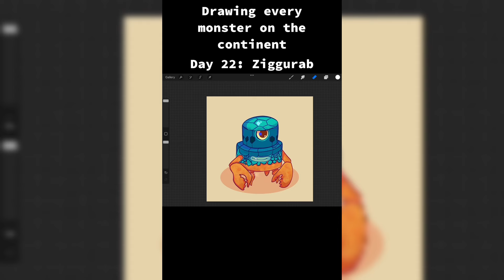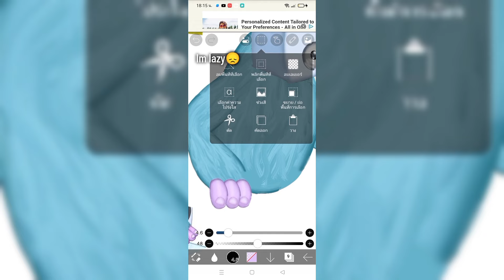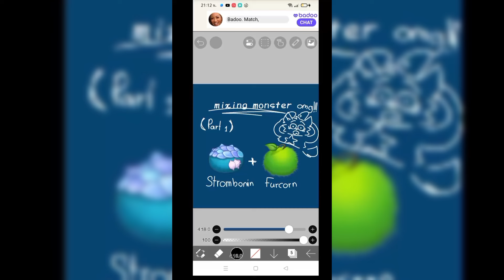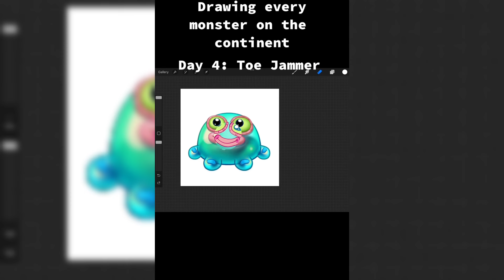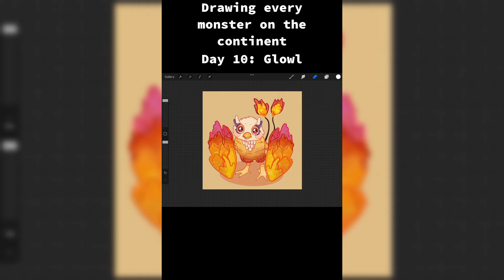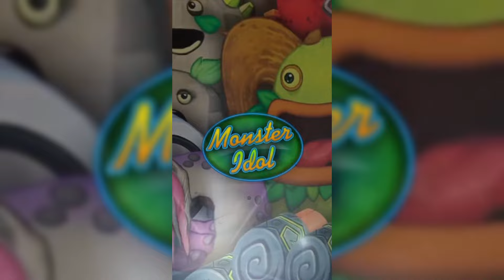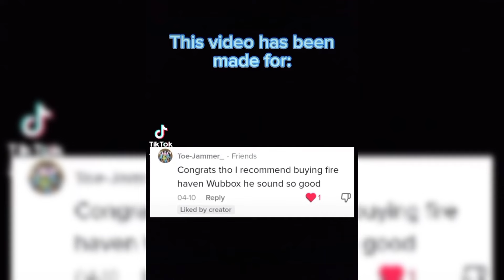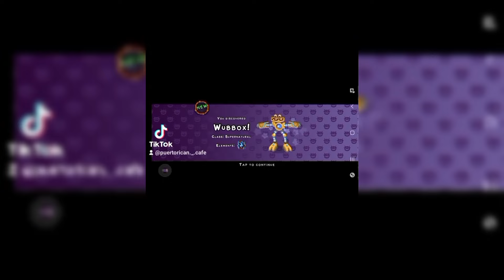MSM My Singing Monsters TikTok Compilation #216